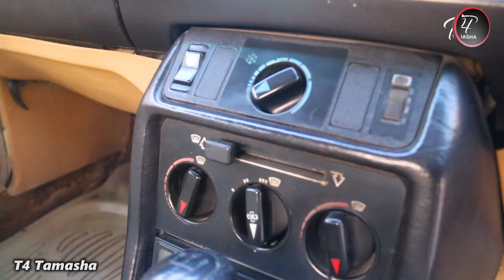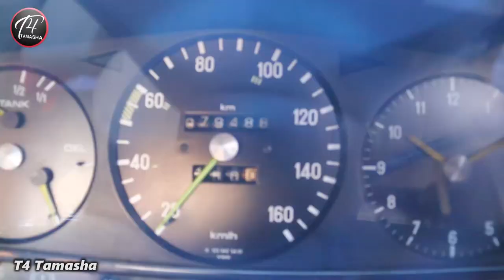Nawab Of khanpur Raja sikandar Zaman ke Mercedes Benz E Class 1984 - Car Review